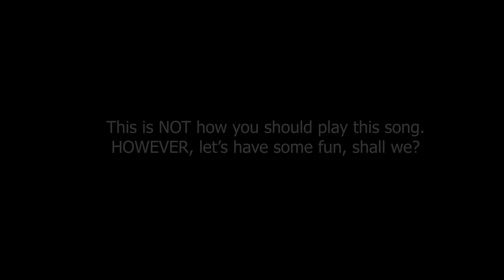IN THE END - LINKIN PARK | DRUM COVER.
AMERICAN FRIENDS!

EUROPEAN FRIENDS!